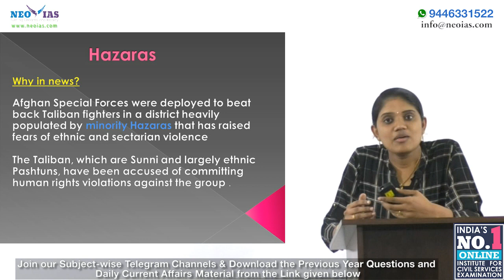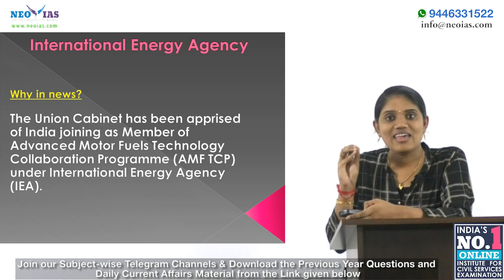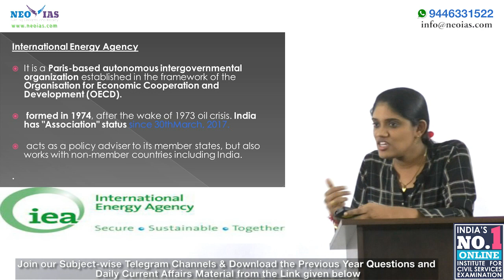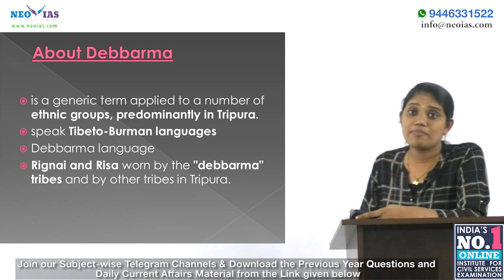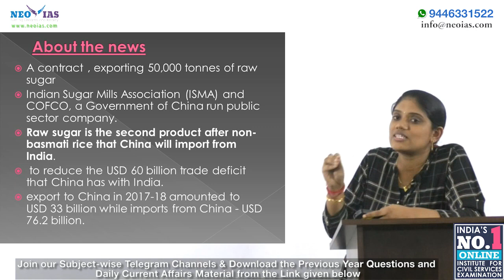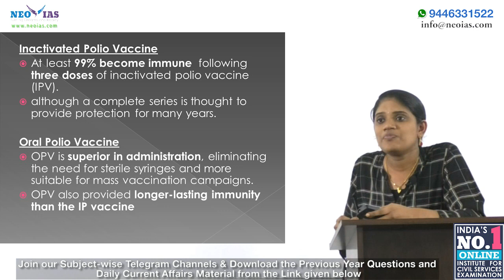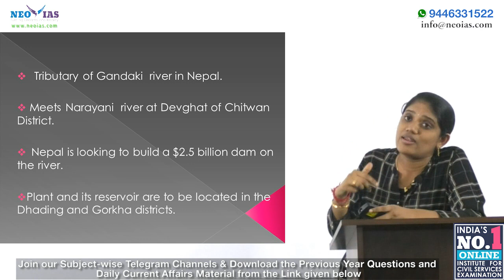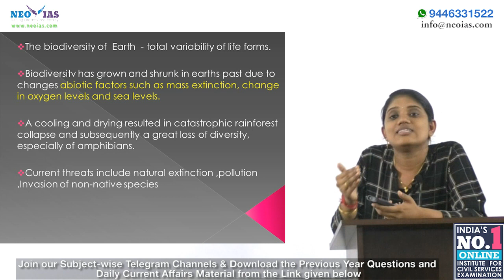DAILY CURRENT AFFAIRS | 9th NOVEMBER 2018 | UPSC CSE PRELIMS 2019 | EKAM IAS